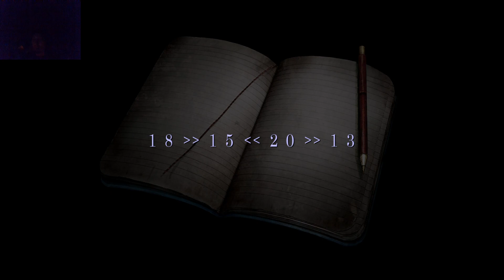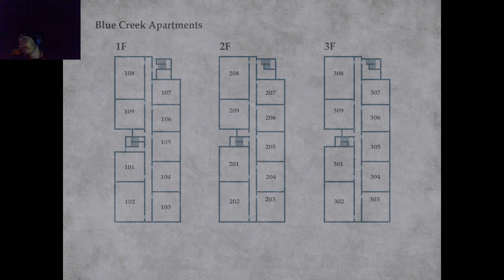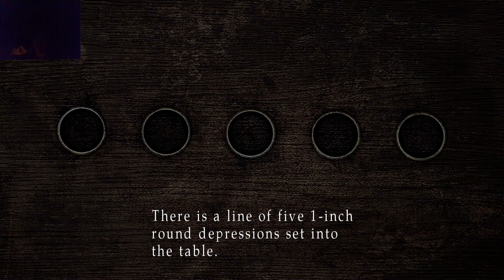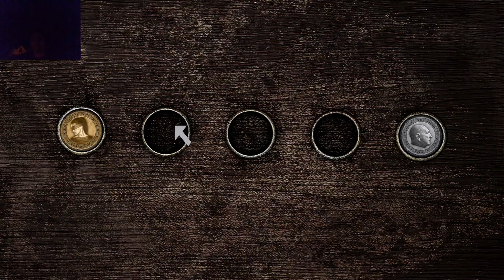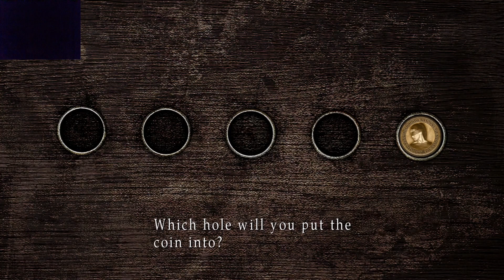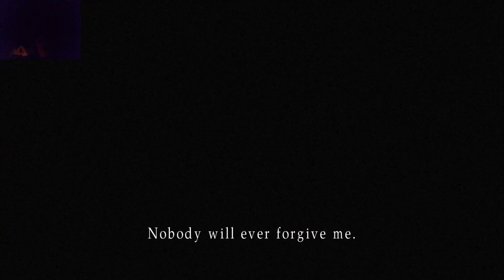Spooktober Silent Hill 2: Free Falling